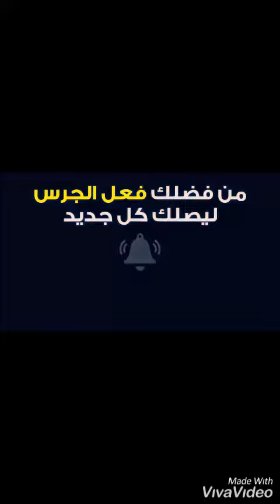ما شاء الله من نوادر الإبل👌💫